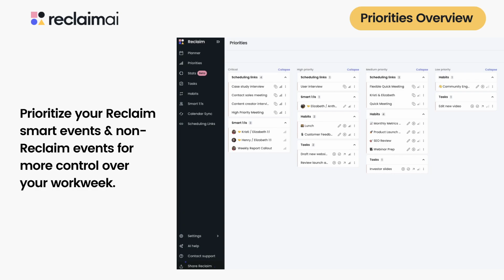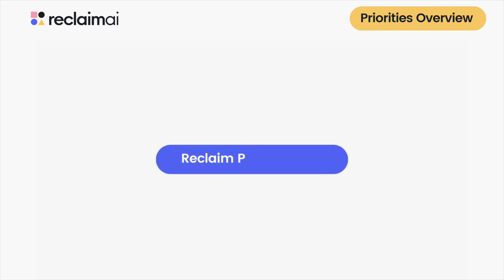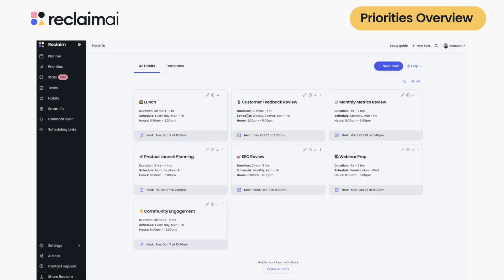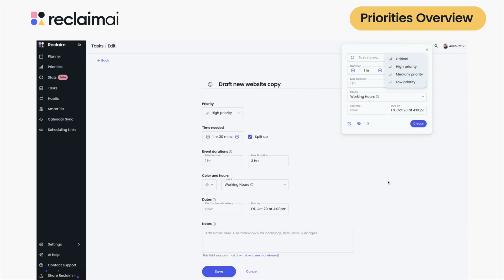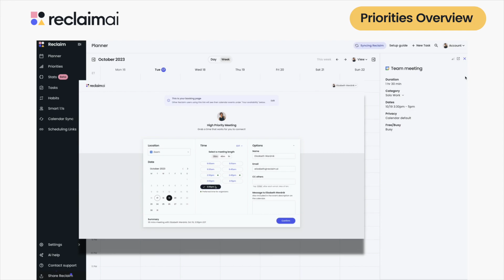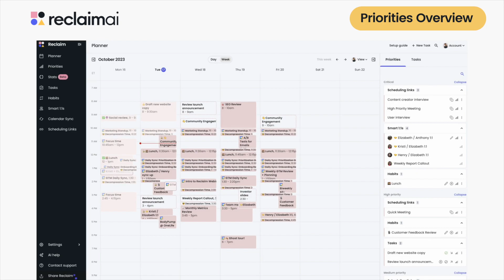How to Prioritize Your Calendar | Reclaim.ai Priorities Overview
Schedule your calendar around what's most important.

Set the priority level for your Habits, Tasks, Smart 1:1s, Scheduling Links, and even Google Calendar events from Critical (P1) to Low priority (P4) to create a productive plan around your true priorities every week.

Questions? Feedback? 👀

FAQs:
What is Reclaim? ► Reclaim.ai is a smart calendar app for Google Calendar that automatically finds the best time for your tasks, routines, 1:1 meetings, and breaks to maximize your availability and productivity throughout the week.

Who is Reclaim for? ► Reclaim is for anyone with a busy calendar! Whether you're managing massive task lists, lots of one-on-one meetings, or are trying to make time for your healthy habits in your packed weeks - Reclaim helps automate your time blocking so that you always have time for the most important things.

How much does Reclaim cost? ► Reclaim offers a 100% Free plan, and paid plans starting at $8/month.

TIMESTAMPS
00:00 The challenge of prioritization
01:26 Introduction to Reclaim Priorities
02:03 Priority levels P1-P4
02:44 How to set your Priorities in Reclaim
03:23 How does the Prioritization System work?
04:06 Prioritizing your task list
05:06 Prioritizing non-Reclaim events